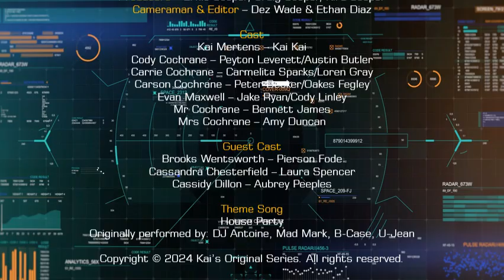Cody on a mission episode #4: The Mysterious Caller (Part 2/2)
Me, Cody and Evan try to capture the mysterious caller who can't stop calling Cody Cochrane in midnight.